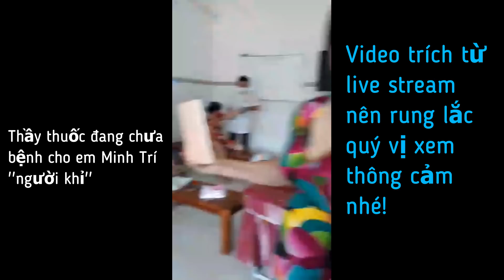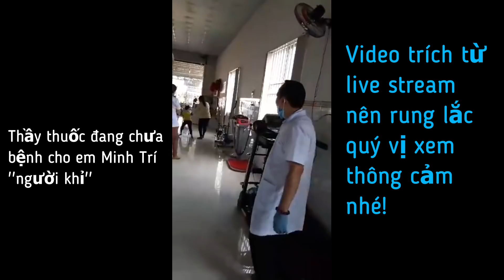TIN VUI CHO BÉ MINH TRÍ "NGƯỜI KHỈ" ĐÃ ĐẾN NƠI & ĐANG CHỮA BỆNH PHỤC HỒI CHỨC NĂNG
- Số ĐT: 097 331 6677 gặp Hoàng Sanh
- ZALO: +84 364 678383 hoặc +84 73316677